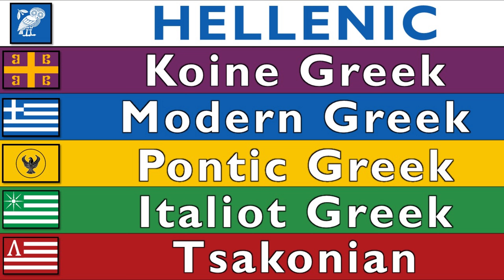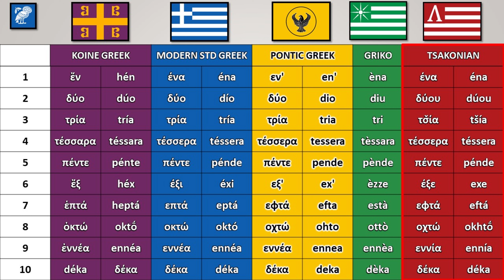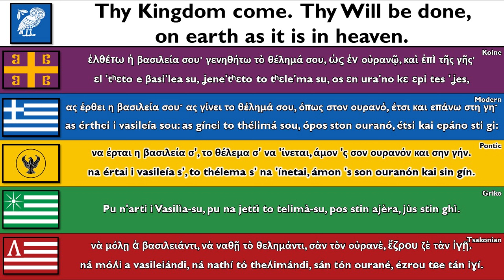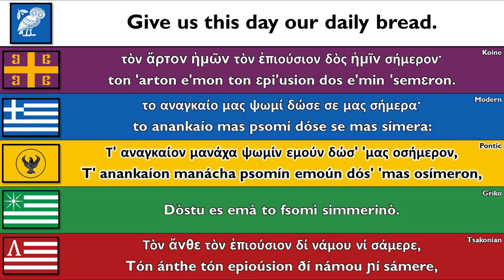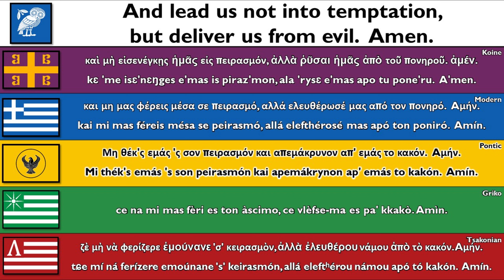HELLENIC LANGUAGES: KOINE, MODERN GREEK, PONTIC, GRIKO, TSAKONIAN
Koine Greek is a form of Greek used during the Hellenistic period, Roman Empire, and early Byzantine Empire. It developed after Alexander the Great's conquests in the 4th century BC and became the common language across much of the Mediterranean and Middle East. Primarily based on Attic and Ionic Greek, it incorporated elements from other dialects due to dialect levelling.

Modern Greek, a descendant of Classical Greek, is spoken by about 13.4 million people in Greece and in Greek immigrant communities in North America, Australia, and elsewhere. Greek diglossia includes Katharevousa, a purist form influenced by Classical Greek, and Dhimotiki, the colloquial mother tongue used primarily in oral communication.

Pontic Greek is an endangered variety of Modern Greek originally from the Pontus region on the southern Black Sea, northeastern Anatolia, and the Eastern Turkish/Caucasus region. It is now mainly spoken in northern Greece. It is not completely mutually intelligible with standard Modern Greek.

Griko is the dialect of Italiot Greek spoken by the Griko people in Salento (province of Lecce), while a similar dialect, Greko, is spoken in Calabria. Griko and Standard Modern Greek are partially mutually intelligible.

Tsakonian is a highly divergent variety of Greek spoken in the Tsakonian region of the Peloponnese, Greece. It descends from Doric Greek, unlike other Greek varieties derived from Attic-Ionic. Some consider it a separate language. Tsakonian is critically endangered, with only a few hundred to a few thousand mostly elderly fluent speakers. It is not mutually intelligible with standard Modern Greek.